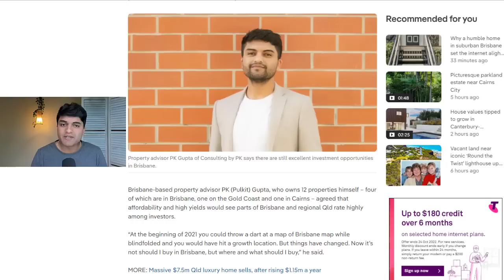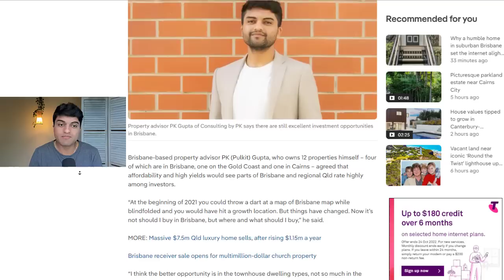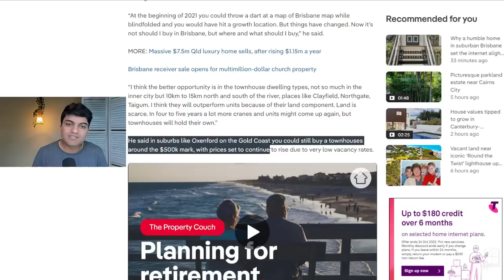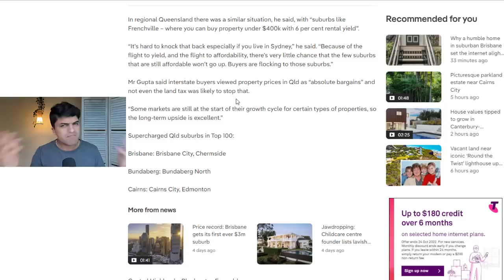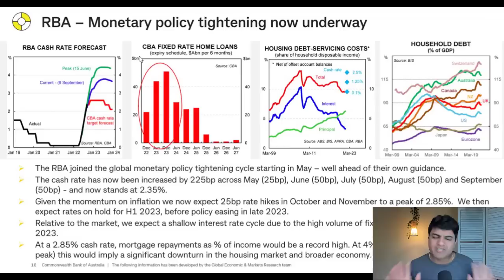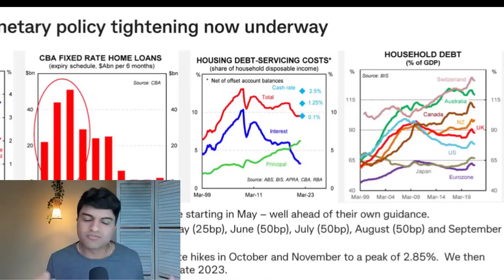Best Areas To Buy In QLD with Land Tax GONE! Australian Housing Market DEEP DIVE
The new QLD Land Tax is now GONE!

So does this mean we should invest in Queensland real estate again?

If so, which EXACT SUBURBS will grow the most?

And will the rental crisis mean rents will continue to rise in these locations?

But what about Interest Rates... won't they cause all of Australian Property to CRASH?

Find the answers to all these question using DATA in this video!

0:00 - Introduction
0:55 - Queensland Land Tax Gone.
2:09 - Housing and Rental Affordability in Australia.
4:29 - Where should you buy in Queensland?
9:11 - What is Monetary Policy going to do?
13:30 - Conclusion

📥 MESSAGE ME!